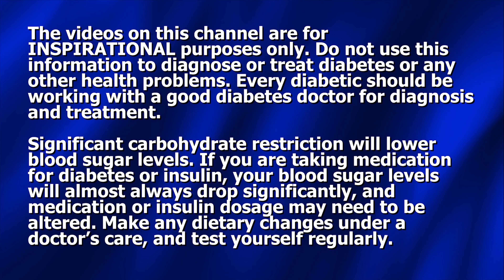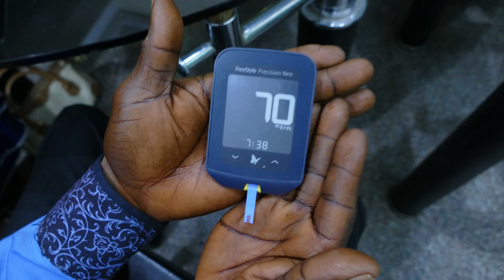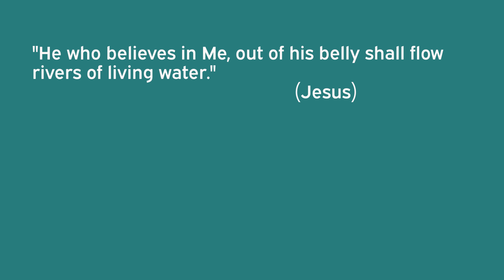Blood Sugar Test Reveals Powerful Principle for Keeping Glucose Low!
In this video Dennis and Benedicta Pollock join some of Ben's family in Nigeria for a meal - and a blood sugar test. In this eye-opening test, Dennis shares a powerful principle that keeps blood glucose low and in bounds - even for diabetics and former diabetics!

Order "Overcome Runaway Blood Sugar" video series on DVDs or flash drive format (USA only)